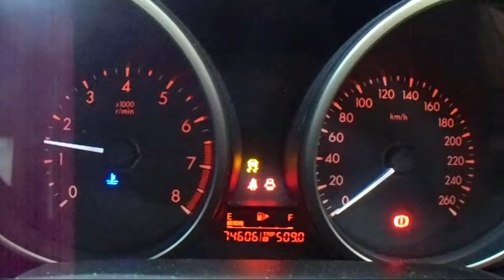WRECKING 2010 MAZDA 3 2.0 6-SPEED (C19609)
We are currently wrecking this  2010 MAZDA 3 2.0 6-SPEED (C19609).